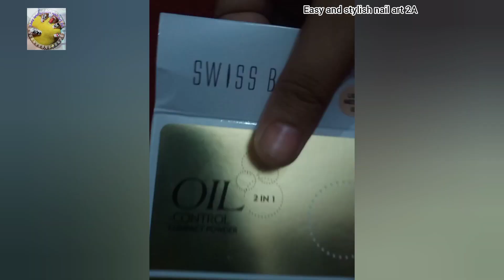unboxing compact powder / swiss beauty 2 in 1 oil control compact powder / first impression